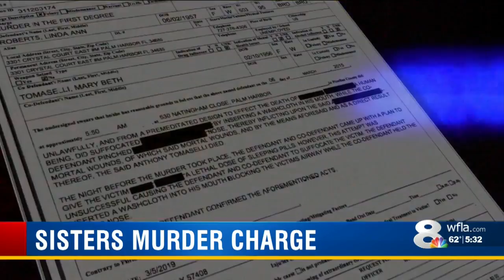SISTERS COURT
JAMEL 5:30 P.M.